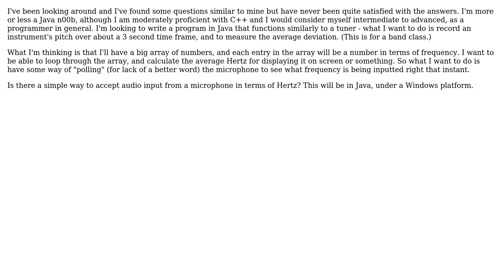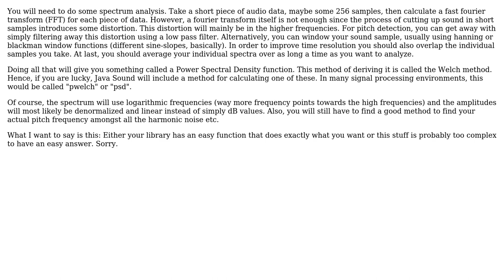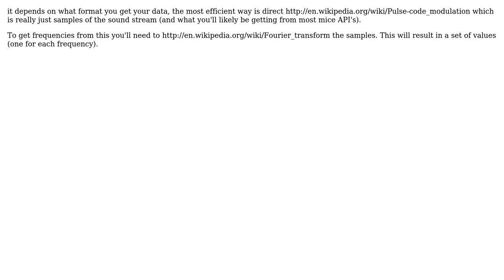Software Engineering: How to Determine Frequency (In Hertz, Real Time) with Java Sound?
With thanks & praise to God, and with thanks to the many people who have made this project possible! | Content (except music & images) licensed under CC BY-SA | Music | Images & others | With thanks to user ratchet freak user Lincoln Bergeson user Jason B user bastibe and the Stack Exchange Network Trademarks are property of their respective owners. You are responsible for your own actions.